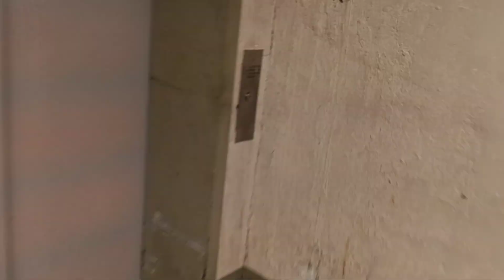Otis hydraulic elevator at Grand Central Terminal (Manhattan, NY)